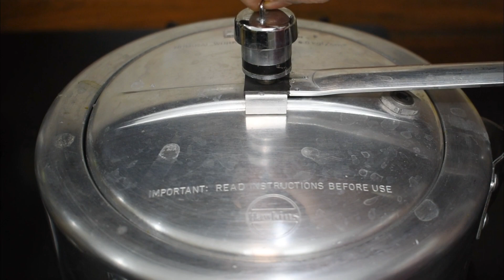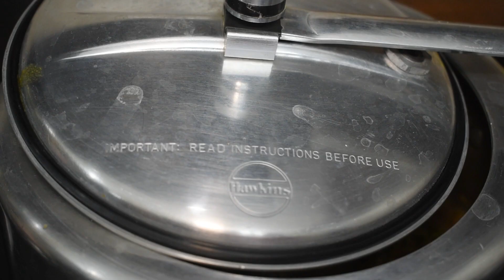Authentic Indian Recipe in Hindi/Urdu I हैदराबादी जायखा आप भी जरूर ट्राई करें I Asra Khan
Mutton Dopyaza is an authentic traditional mutton preparation which is an Hyderabadi delicacy. It is very simple but requires lot of attention . It is called Dopyaza because the onions are used at two different intervals in the preparation of the dish.In preparation of Dopyaza you either require raw tamarind or raw mango to combine it with onions that is pyaz and the tender lamb mutton.It does not require many masalas which now a days many people are using whereas the traditional Dopyaza requires only three ingredients like, mutton, onions and either raw tamarind or raw mango apart from red chilli powder,turmeric and salt as per taste and requirement.